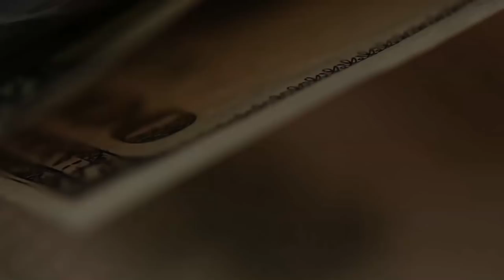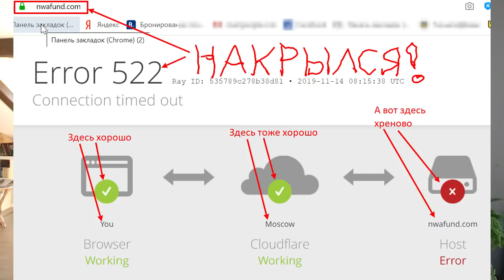Как люди на биткойне потеряли миллионы.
Биткойн - лучший вариант: никто не отследит Ваши транзакции, включая налоговую и полицию?
Для кого он лучший? Для мошенников? Да, возможно.
А для инвесторов? А Вы кем себя считаете?
Что для Вас более ценно - надежность или возможность не заплатить налоги?